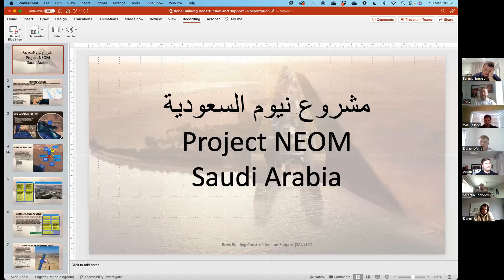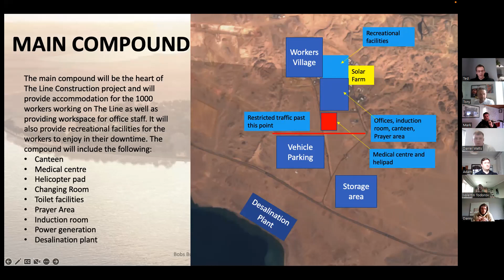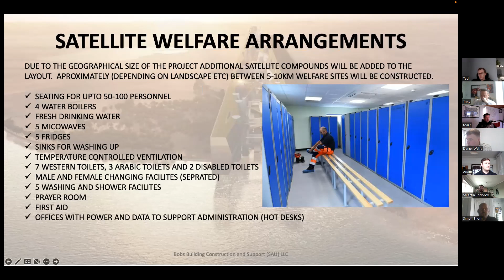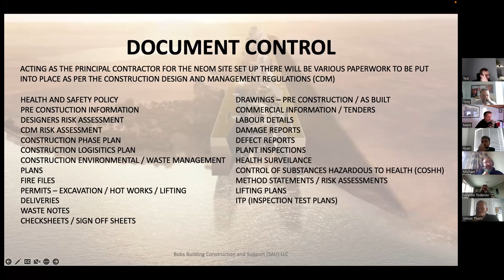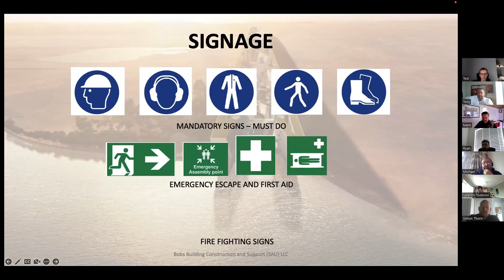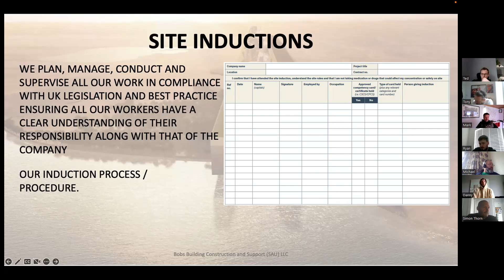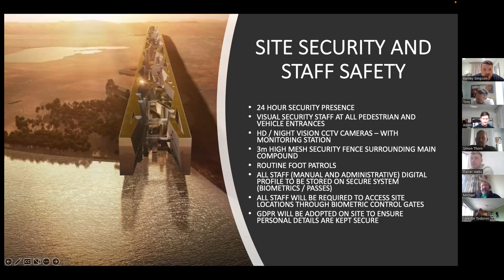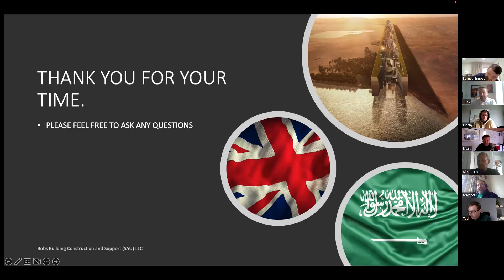3rd March 23 Team 1 SMSTS site set up